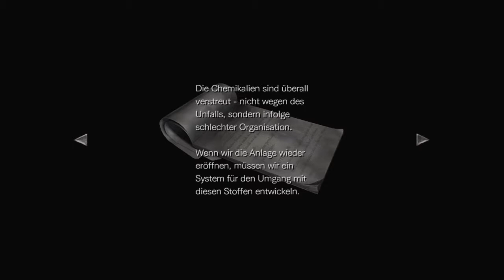Let's Play Resident Evil Zero [REMASTERED] 13 - Schach spielen? Selbst schuld! [Deutsch] [HD]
Der NecroManson hat alle Resident Evil Teile gespielt bis zum umfallen. Bis auf RE Zero!
Jetzt spielt er es zum allersten mal in der Remastered Edition auf der PS4

«LET'S PLAY RESIDENT EVIL ZERO REMASTERED»
Kommentiertes Gameplay von NecroManson.